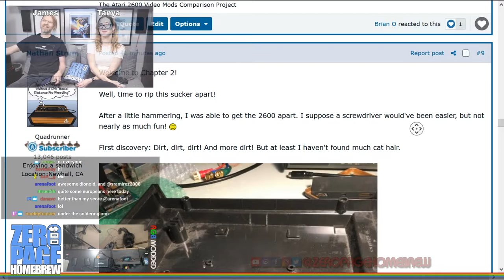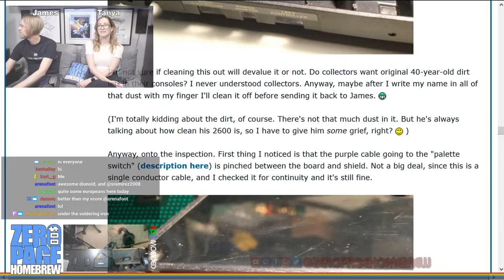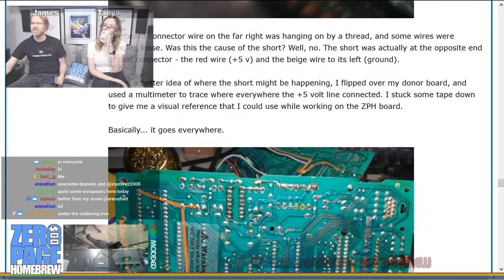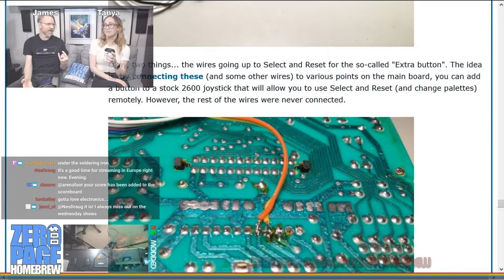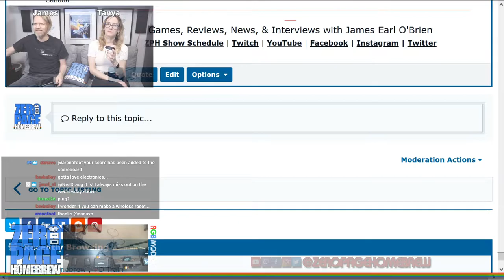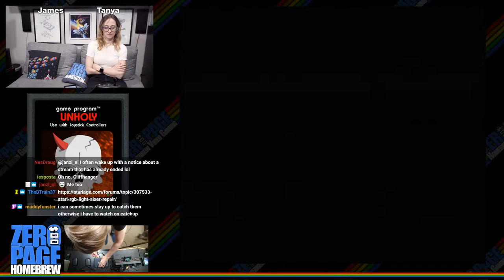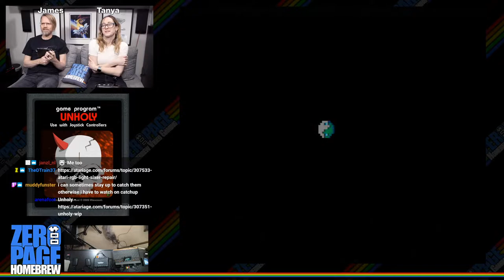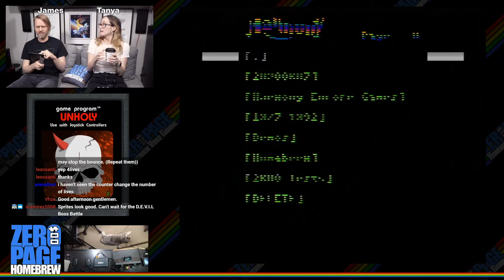Unholy (WIP), I Ran (WIP Update), Slime Atari-Ball, Amoeba Jump (Harmony Games): 2600 Atari Homebrew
Games:
- Unholy (2020 WIP) by Leonardo Santiago (Leonardo Santiago)
- I Ran (2020 WIP Update) by Vladimir Zuñiga (vhzc)
- Slime Atari-Ball (2007) by Danny Miller, Kevin Murray, Kristina Makarov
- Amoeba Jump (2020 Harmony Games #3) by Dion Olsthoorn (Dionoid)

60FPS on an RGB Modded Atari 2600 through Framemeister!